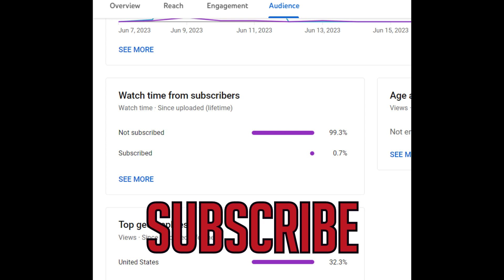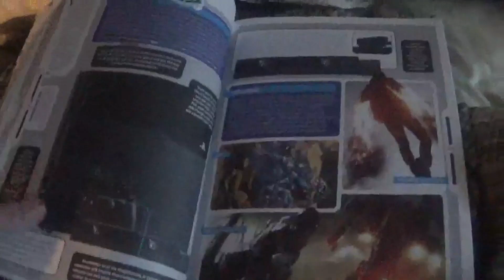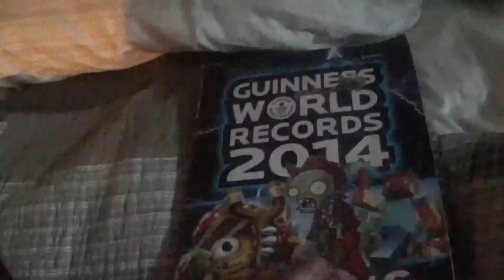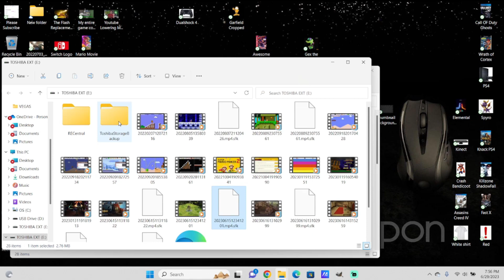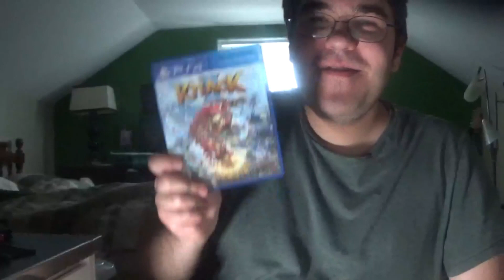Knack A PS4 Lauch Title- Cinetroller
A review of a PS4 launch title called Knack. Is this a good launch title on the PS4 or a generic rushed out launch title.